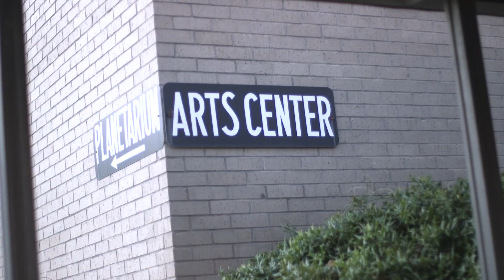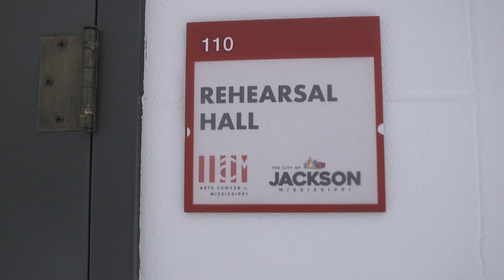Feb. 8, 2024: National Opera Day • WLBT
Our interim Executive Director, Dr. Nicholas Perna, gave @WLBT3OnYourSide's Jessica Wilkinson some tips in an impromptu singing lesson on National Opera Day, February 8, 2024.

Posted with permission from WLBT.